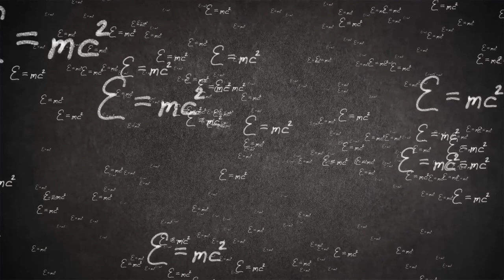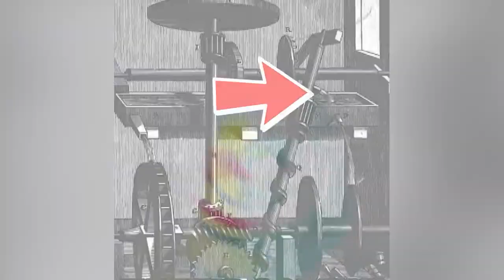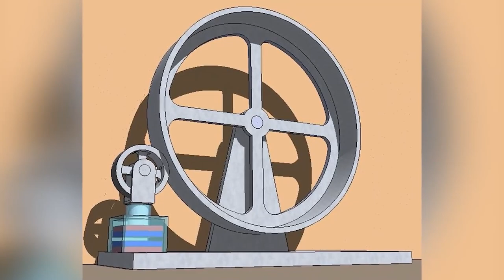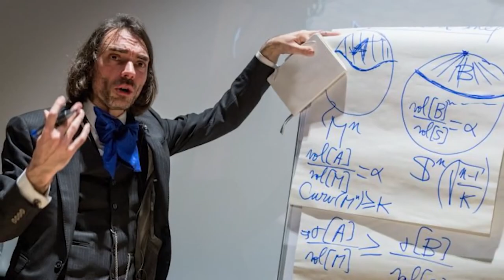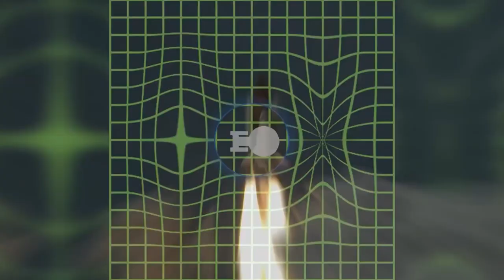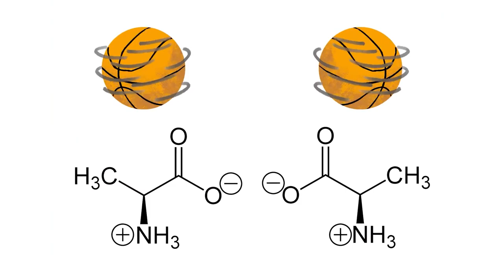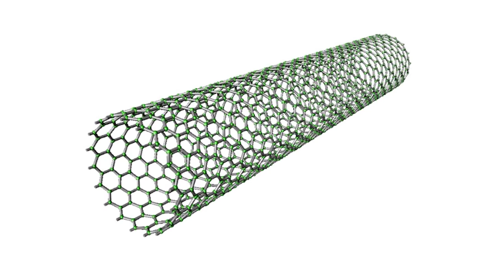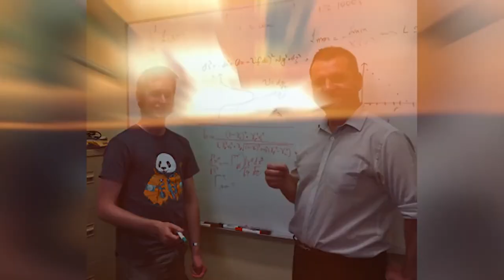Kuriose Experimente, Die Die Gesetze Der Physik Zu Widerlegen Scheinen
Top 10 Experimente, Die Die Gesetze Der Physik Zu Widerlegen Scheinen

In diesem Video geht es um die Top 10 Experimente, Die Die Gesetze Der Physik Zu Widerlegen Scheinen

Legal Stuff.